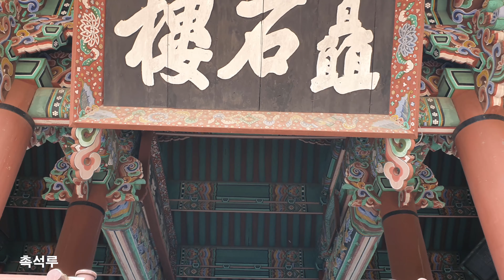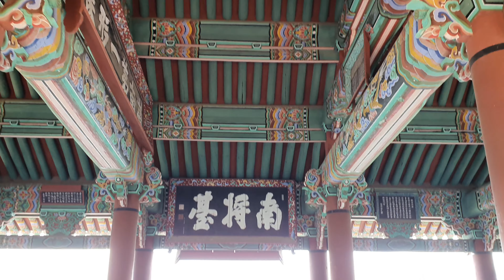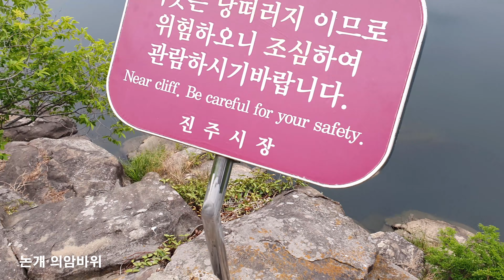[반드시 가봐야할 대한민국 100경]–진주의 진주성,100 Must-Visit Tourist Spots of KOREA: Jinjuseong Fortress, 韩国100景-晋州城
*진주성  주차난 장난이 아님 따라서 인근 진주점 이마트를 이용하고 주차하면 좋을것 같음*
이번 영상에서는 한국에서 반드시 가봐야할 100경중 하나로 선정된  진주성을 영상으로 만나보겠습니다.
진주성은 1963년 1월 21일 사적 제118호로 지정되었으며  일명 촉석성 이라고도 합니다.
임진왜란 때는 김시민 장군이 왜군을 대파하여 임란3대첩중의 하나가 벌어진 곳이며, 1593년 6월 왜군의 재침시에는 군관민 6만이 최후까지 항쟁, 장렬한 최후를 마쳤으며, 이때 논개는 적장을 안고 남강에 투신하였다 합니다. 진주성에는 촉석루,의기사, 임진대첩계사순의단 ,공북문,영남포정사, 진주성 비석군,경절사,국립진주박물관, 창렬사,호국사, 서장대,의암 등 많은 문화유적들이 경내에 흩어져 있습니다.특히, 촉석루는 2012년 CNN에서 선정한 한국의 명소 50곳 안에 선정될 만큼 건축미와 풍경의 아름다움을 고루 갖추고 있으며  촉석루에서 남강과 함께 내려다 보이는 경치도 아름답지만 강 건너편 망경동 강변에서 바라보는 야경 또한 몹시 아름답다합니다
논개의 의암은 논개가 왜장을 껴안고 남강에 뛰어든 바위입니다 .
논개는 촉석루에서 벌어진 연회에 참석하였으며 열 손가락 모두에 가락지를 낀 채 남강의 바위로 왜장을 유인해 끌어안고 남강에 뛰어들었으며  논개의 의로운 행동을 기리기 위해 진주 지방의 양반들과 백성이 이 바위를 의암이라고 하였답니다
촉석루 옆에는 논개의 사당인 의기사가 있습니다 .
In this video, we will meet Jinjuseong Fortress, which was selected as one of the 100 must-see sights in Korea.
Jinju Castle was designated as Historic Site No. 118 on January 21, 1963, and is also called Chokseokseong Fortress.
During the Japanese Invasion of Korea in 1593, General Kim Si-min defeated the Japanese army and one of the three great battles of Imran took place. When the Japanese invaded again in June 1593, 60,000 military officials fought to the end, and Nongae jumped into the Namgang River with the enemy. In Jinju Castle, many cultural relics are scattered in the precincts, including Chokseokru, Uigisa, Imjingang Battle Gyesundan, Gongbukmun Gate, Yeongnampojeongsa Temple, Jinjuseong Biseokgun, Gyeongjeolsa Temple, National Jinju Museum, Changryolsa Temple, Hoguksa Temple, Seojangdae, etc.In particular, Chokseokru Pavilion is selected as one of the 50 most famous Korean attractions by CNN in 2012, and the view from Chokseokru Pavilion with the Namgang River is beautiful, but the night view from Manggyeong-dong River across the river is also very beautiful
Uiam Rock of Nongae is a rock that Nongae jumped into the Namgang River while hugging a Japanese general.
Nongae attended a banquet at Chokseokru Pavilion, and he held a Japanese invitation to a rock on the Namgang River with all his ten fingers tied to it and jumped into the Namgang River, and the people of Jinju called it Uiam to honor Nongae's righteous actions
Next to Chokseokru, there is Uigisa Temple, a shrine for Nongae